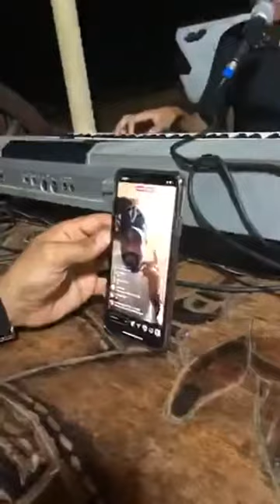Cachorrao do brega - gravando REP NOVO -2K21